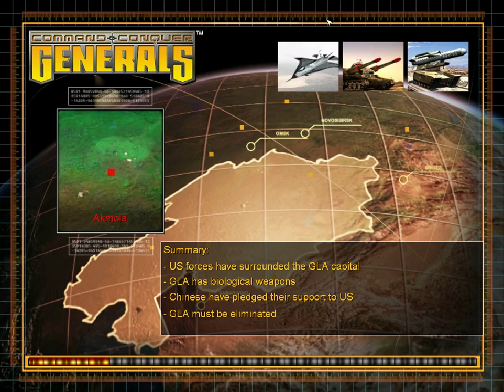C&C Generals: USA 7th Misson Walkthrough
Hi guys! What you about to see is the game C&C Generals at the campaign of the USA - seventh and last misson!